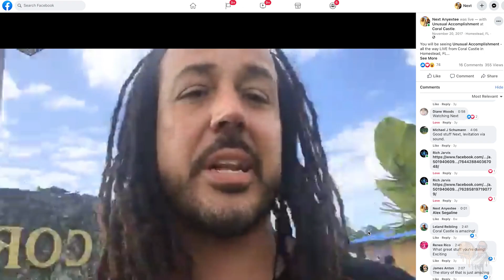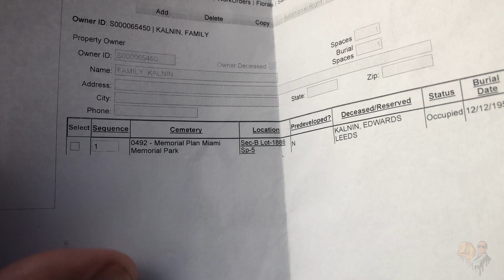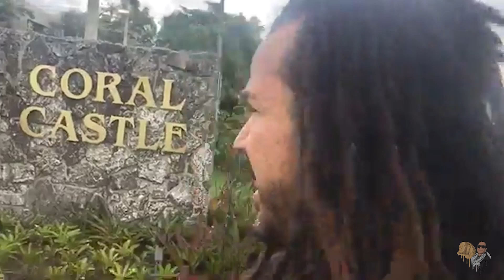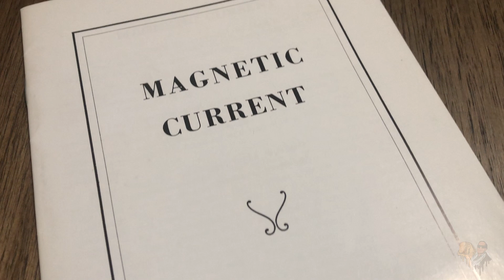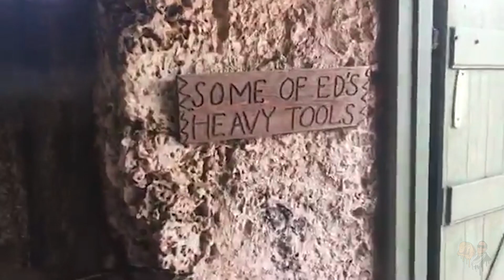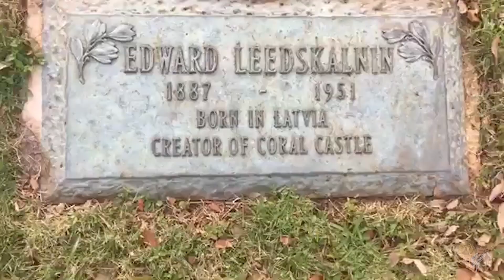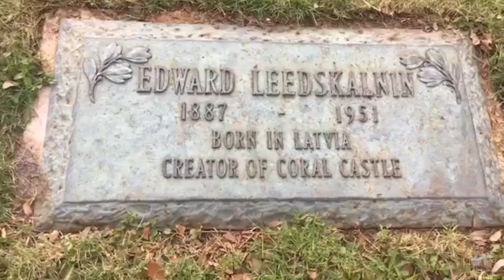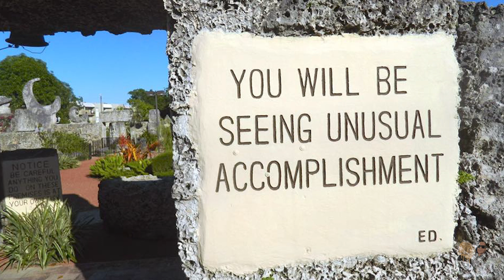A Visit INSIDE Megalithic Coral Castle in Florida + GRAVE of Edward Leedskalnin with Anyextee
A visit INSIDE Megalithic Coral Castle pka Coral Castle Museum fka Rock Gate Park before paying homage to Edward Leedskalnin by visiting the grave he took his secrets too.

✅ Open-minded dialogue is appreciated, have your say in the comments below!

Bitcoin/crypto wallet send address: 3NVFcgsS4q9yfYAQhBg8btHCAvTHuvKX2H